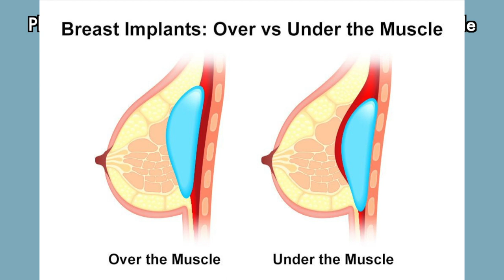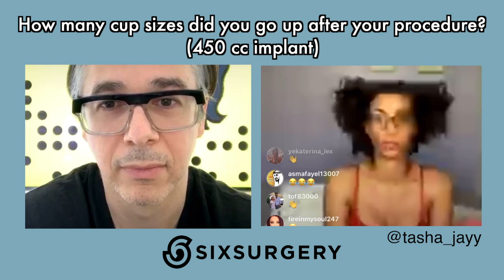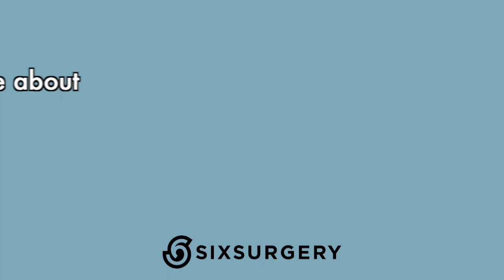Breast Augmentation Patient Interview [IMPLANTS, RECOVERY +EVERYTHING you should know]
This interview with Dr. Jugenburg and our breast augmentation patient Tasha explains the entire breast augmentation process from initial research, to day of surgery, to recovery.
If you’re considering having a breast augmentation procedure, this is a MUST watch!
An actual patient of Dr Jugenburg shares her experience with the surgery and recovery from her breast augmentation with Dr. Jugenburg (Dr. 6ix) in Toronto, Canada.

For specific topics, see the following time segments:

RECOVERY and PAIN MANAGEMENT

00:56 Pain levels during recovery
1:41 Post-op medication
2:15 What was recovery like?
3:55 Incision Pain vs. Nerve Pain
5:18 When did you see the final results of the surgery? + How implants look throughout recovery
20:12 Physical activities and breast implants

SURGICAL FACTS

4:30 What are the chances of your body rejecting the implant?
5:09 Difference between fat transfer to breasts and a breast implant
7:55 Implant Placement: over the muscle vs. under the muscle pros + cons
24:16 How you you know if you need a breast lift?
28:42 Capsular Contracture
34:25 Scars

RESEARCH
12:04 How long after your consultation was your surgery?

IMPLANTS
13:16 How many cup sizes did you go up after the procedure?
14:08 Thoughts on Breast Implant Illness
16:40 Saline vs Silicone
18:00 What made you choose silicone?
23:06 Breast feeding with breast implants getting implants before vs after having children
24:28 How often do you need to replace breast implants?

29:17 Follower Questions

100 Front Street West, Level B and D